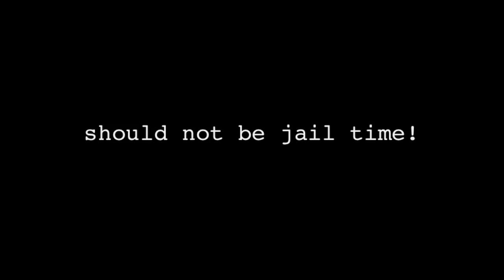Lil Wayne's Halloween horror should not be jail time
- vlog produced by Zennie Abraham Zennie62 Blog - youtube video